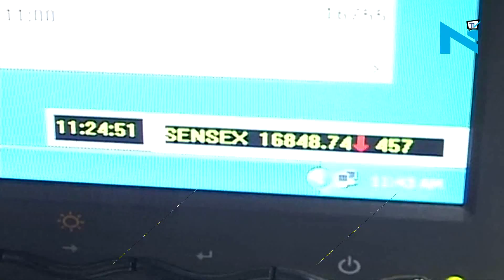Sensex, Nifty turn sluggish on weak Asian shares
Sensex opened slightly higher at 32,502.55 points than its previous close of 32,476.74. BSE Sensex was 40.58 points or 0.12 percent down to 32,436.16. Nifty plunged 21.25 points or 0.21 percent to 10,060.25. Sectoral indices bank, FMCG, metal, power, realty, capital goods and IT down. Rupee strengthened by 5 paise to trade two-year high of 63.65 against dollar.